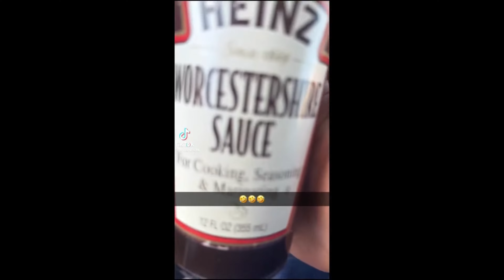Dirty Little Rogue stealing from their pockets - Dark and Darker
Hope You enjoyed my getting into peoples pants in the Dungeon.